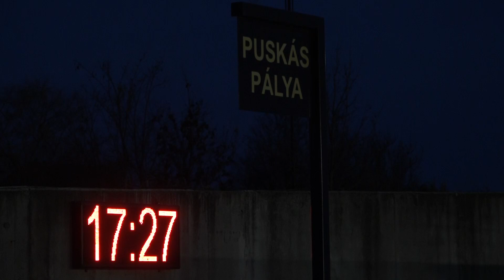Az MTK az idei utolsó ellenfelünk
A Hungária körúton fejezzük be az őszi idényt.